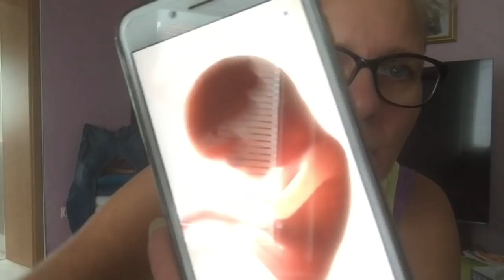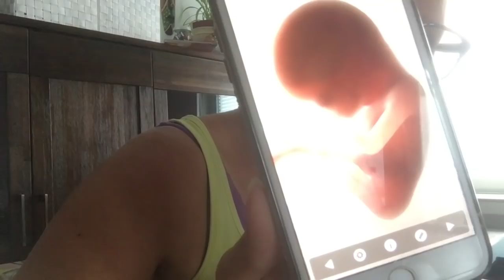13. Ssw meine Schwangerschaft ohne Vorsorge durch einen Frauenarzt Update Geburtshaus die Michaela